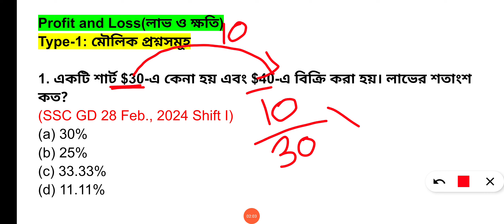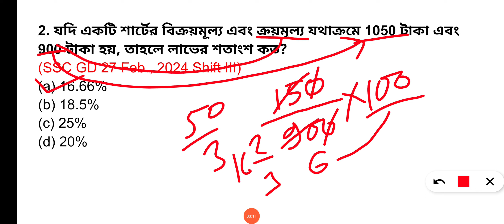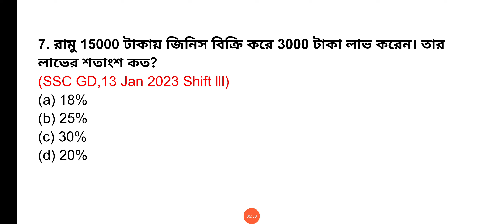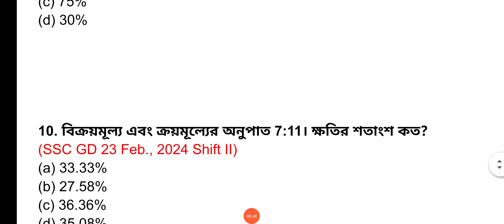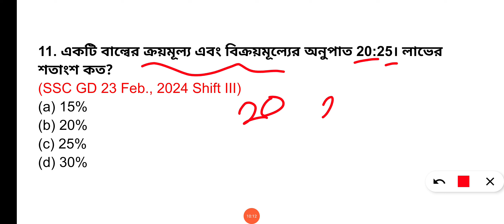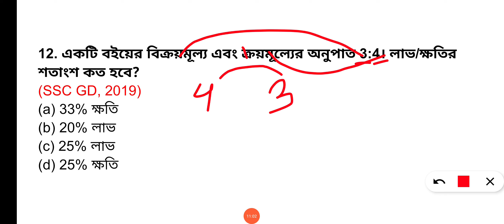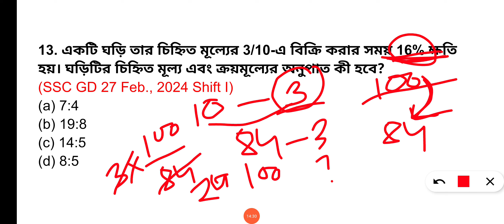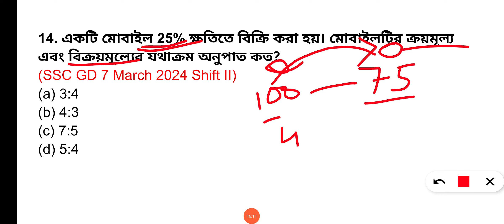profit and loss//ssc gd profit and loss//profit&loss tricks//ssc gd profit and loss type 1 bengali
profit and loss ssc gd
ssc gd profit and loss
ssc gd